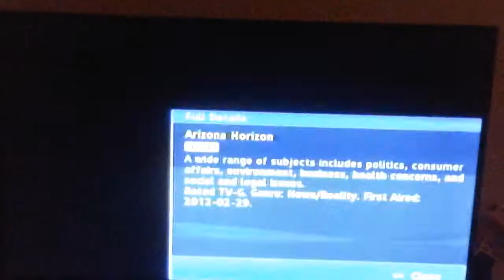(2934) Will & Grace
Arizona Horizon